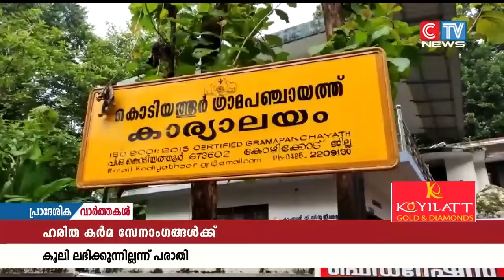കൊടിയത്തൂർ ഗ്രാമപഞ്ചായത്തിൽ ഹരിത കർമസേനാംഗങ്ങൾക്ക് കൂലി ലഭിക്കുന്നില്ലന്ന് പരാതി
കൊടിയത്തൂർ ഗ്രാമപഞ്ചായത്തിൽ ഹരിത കർമസേനാംഗങ്ങൾക്ക് കൂലി ലഭിക്കുന്നില്ലന്ന് പരാതി. തൊഴിലാളികളുടെ കൂലി അടിയന്തരമായി നൽകാൻ നടപടി വേണമെന്ന് സി പി ഐ എം കൊടിയത്തൂർ ,പന്നിക്കോട് ലോക്കൽ കമ്മറ്റികൾ പ്രസ്ഥാവനയിലൂടെ ആവശ്യപ്പെട്ടു